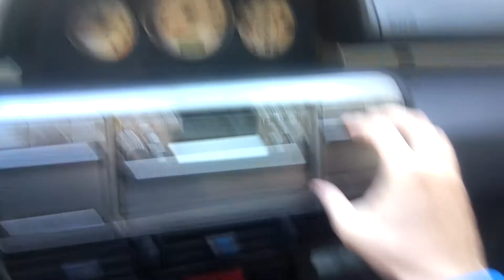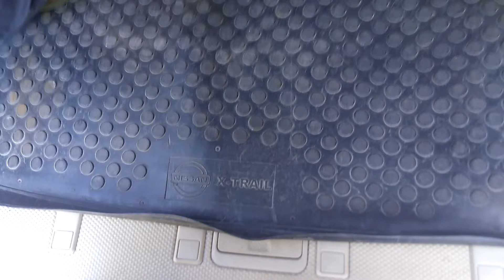Тактические примочки в машину